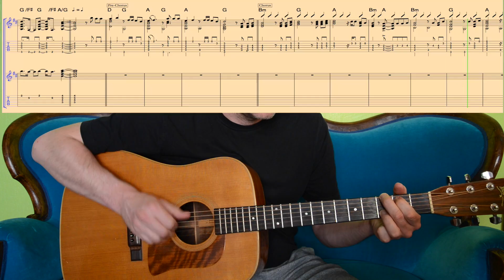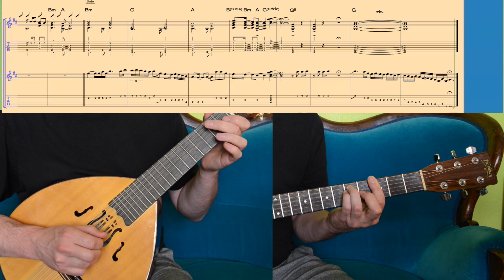I WANT IT ALL (QUEEN) - Tutorial for Guitar & Laúd (TABs + Score)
I WANT IT ALL - Queen - Album: The Miracle (1989)
Arrangement for Guitar and Laúd performed by David Plate.